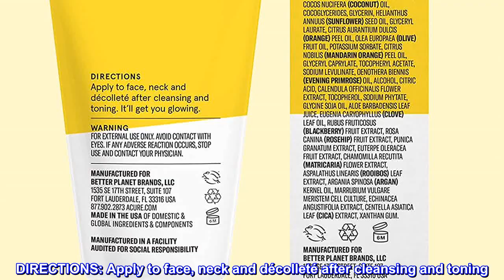Great product - ACURE Brightening Day Cream | 100% Vegan | For A Brighter Appearance | Cica & Argan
Great product -  ACURE Brightening Day Cream | 100% Vegan | For A Brighter Appearance | Cica & Argan Oil

YOUR GOAL: Brighter Appearance
OUR SOLUTION: Face the day with cica (centella asiatica) and argan oil. This powerhouse combo helps moisturize and protect with a one-two punch that fights dullness and evens out skin tone for skin that’s bright and beautiful. Serious ingredients for a stellar day.
Formulated for all skin types. Cica provides antioxidants and argan oil replenishes moisture. Easily absorbed hydration.
Vegan and certified cruelty-free. Also Paraben free, Sulfate free, Mineral oil free, Petrolatum free and Formaldehyde free
DIRECTIONS: Apply to face, neck and décolleté after cleansing and toning. It’ll get you glowing.
Absorbable moisturizer
This is the only moisturizer that really moisturizes and doesn't make me break out. And I've tried many. Some very expensive.